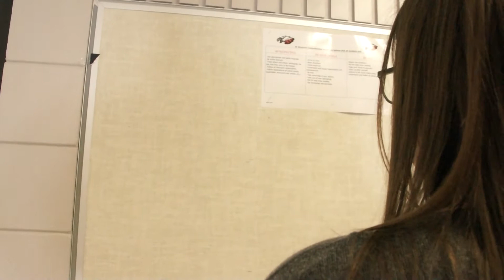Ricard Kieran Shots Labs 04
Kieran Ricard
Lab 04 - Shots
CM 20

WCS Feb 27, 2018

Sounds--

Symphony Number 9-
Beethoven